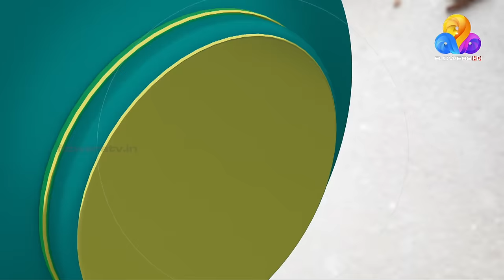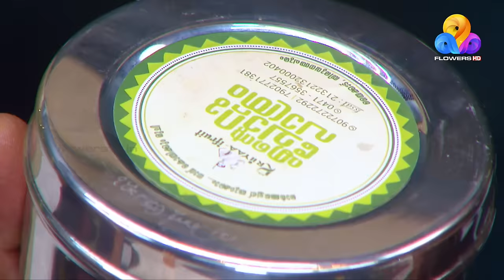'എന്റെ ചോറ്റുപാത്ര'വുമായി മാസ്റ്റർ ഷെഫ് പിള്ളയിലേക്ക് | Master “Chef Pillai” | Cookery Show | Ep# 02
ഇന്നത്തെ വിഭവം: ഉണക്കച്ചെമ്മീൻ മുട്ട അവിയൽ

പുത്തൻ രുചിവിശേഷങ്ങളുടെ കലവറ ഇവിടെ തുറക്കുന്നു.
മാസ്റ്റർ ഷെഫ് പിള്ള | എല്ലാദിവസവും ഉച്ചയ്ക്ക് 1 മണിക്ക് ഫ്ളവേഴ്സിൽ
Master Chef Pillai | Sun - Sat at 1 pm | Flowers